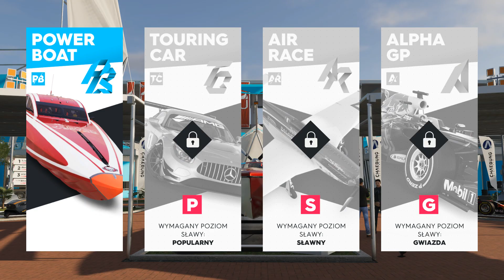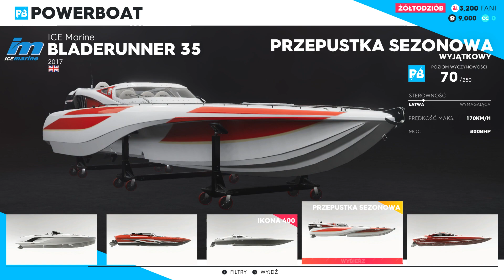The Crew 2 #1 - Zaczynamy!